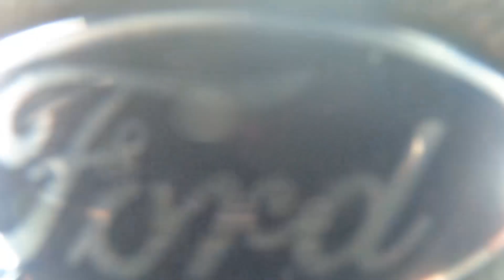Ranger Experience -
Confira como foi Ranger Experience, evento realizado no início de dezembro, na pista offroad do Grupo Barigüi.

Na ocasião, motoristas puderam realizar o test-drive acompanhados de um instrutor técnico e presenciar toda a potência do modelo 4x4 da Ford Barigüi.